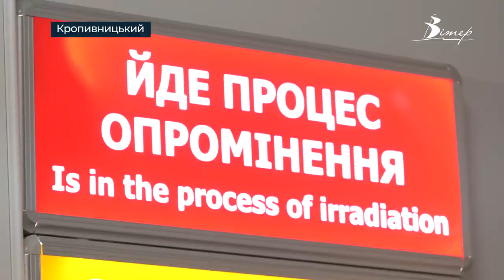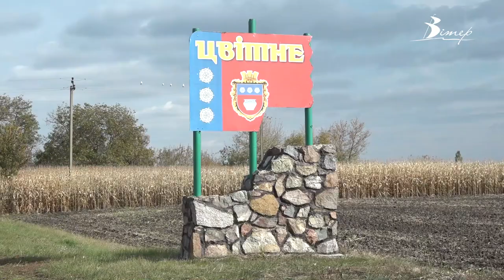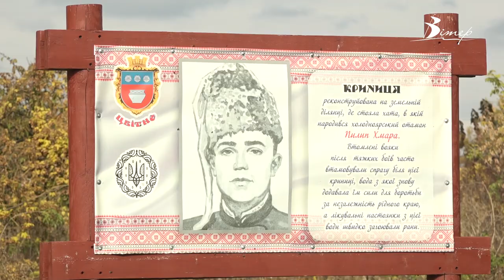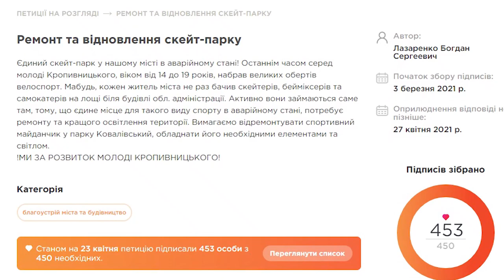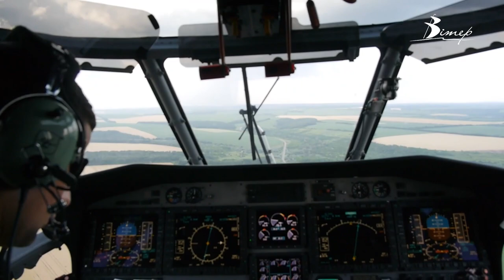Підсумковий випуск новин | 30 грудня 2021 року | телеканал Вітер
Про складнощі пандемії і медичний прорив. Про перемоги над бюрократією і суспільні резонанси. Про унікальні винаходи і спортивні досягнення. Спогадами про минулий рік в останньому випуску новин цього року сьогодні ділимося з вами.